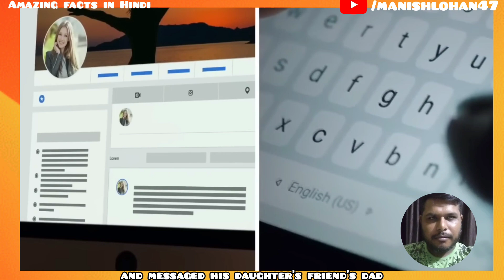Amazing facts in Hindi || facts videos|| Amazing facts about people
Amazing facts about people
Amazing facts about animals
Amazing facts
Facts factor